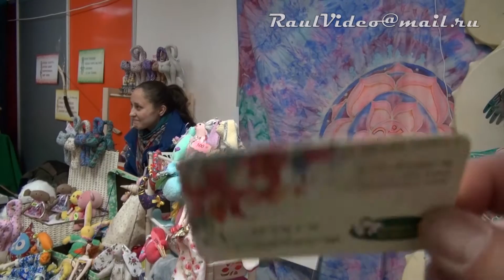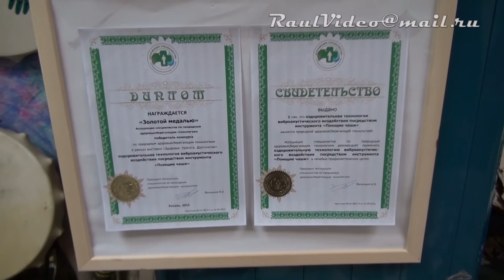Казанская чаша Татьяна Блюм Массаж поющими чашами. Часть 1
Республика Татарстан Казань, 1 апреля 2016 посетил выставку ярмарку Казанская чаша. Проходя мимо одного из павильонов увидел прекрасную женщину Татьяну Блюм которая из поющих чаш извлекала божественные звуки, била в бубен и провела мастер класс по лечебному массажу поющими чашами.